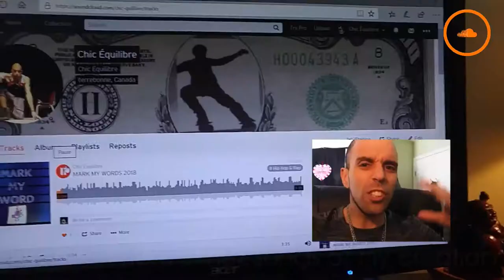MARK MY WORDS ON SOUNDCLOUND!!!!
💎Promo for my new song call '' mark my words '' that I release it part by part on Instagram and I decide to share it first on soundclound before of the final full videoclip of the song get release on youtube and on my website.You can find more song of mine
💌Take lots of faith for me to move forward in life in the current situation and position that I'm living in but beyond all the opposite energy , with inner work I being putting in my dayly discipline life , I am able to navigate and still conquer my goals and dreams , but it take lot of open heart , dedication , devotion to better my situation each day to finally one day be surrounded by like mind and be in a tribe the have the same purpose in life , to be legendary and leave a legacy that people gonna remember  , not a  other stone in the wall but by its true  authenticity and   abilitie and creativity to built and set some new blueprint on planet earth to lead humanity where only love life , thrive city its where you want to be on the heartway the lightway... its a different way into the unknow but with the right mindset and focus , its duable to experience amazing  events that complile all the rest of the year that I being putting the work 10x in my dayly life expanding my comfort zone into the unknow chic equilibre style!!! enjoy ( for me this video its the best  express myself video since I start in march 2014 )The only thing its missing its freeline skates with the unbreakable fl but that's gonna be for a other series. enjoy and plz leave a comment subscribe and thumbs up for all the hustle that it take to make it happen ( every video its a adventure ) thx for your support

❤️*4EVERGRATEFULL LOVE N LIGHT TO ALL OF YOU*❤️